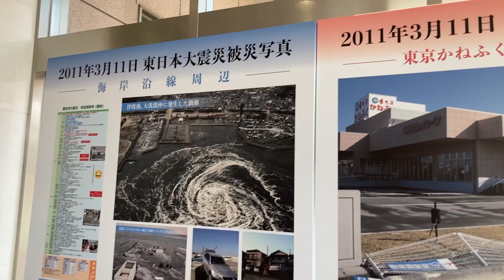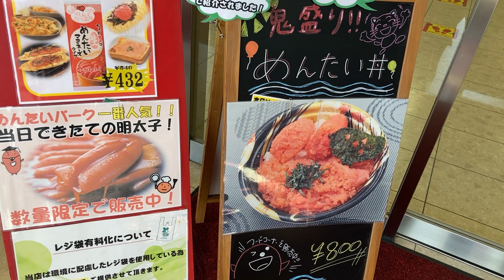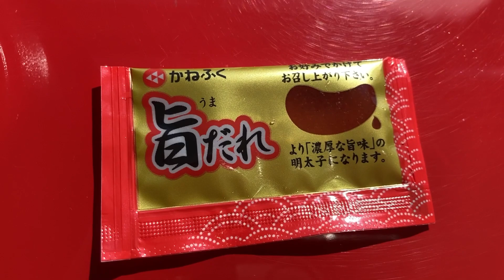めんたいパークで鬼盛めんたい丼を食べました 茨城県大洗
大洗海山直売センターいきいき 　車中泊からの市場メシ　茨城県大洗市場